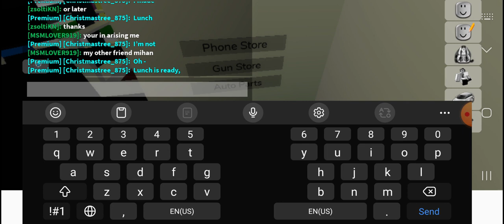idk why but cool ig